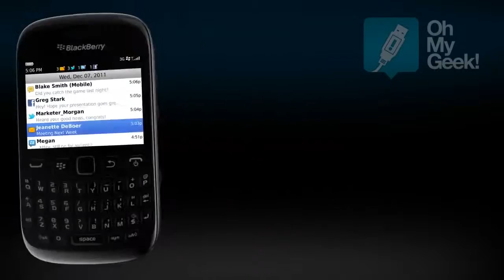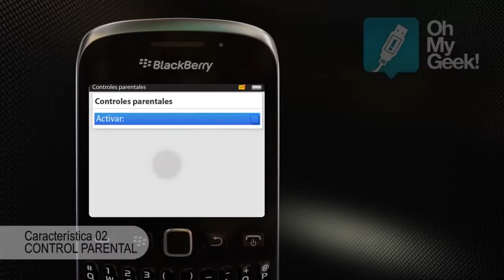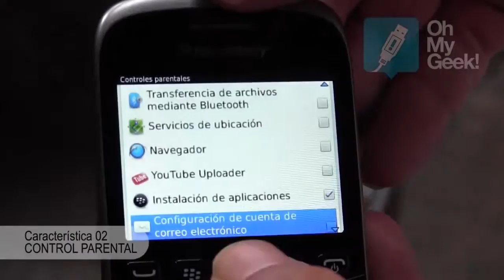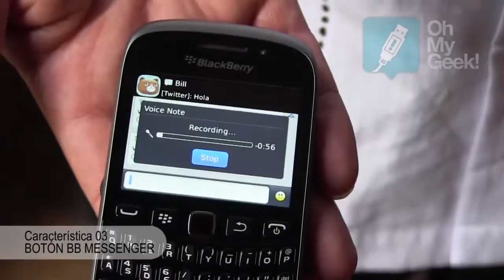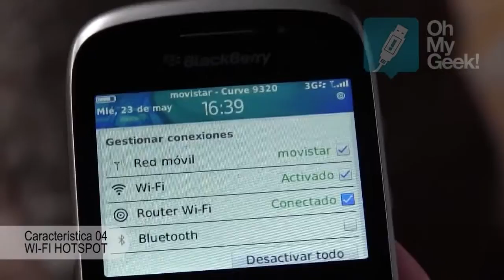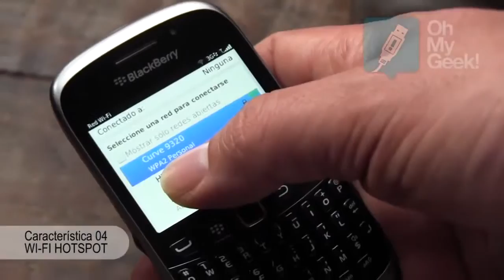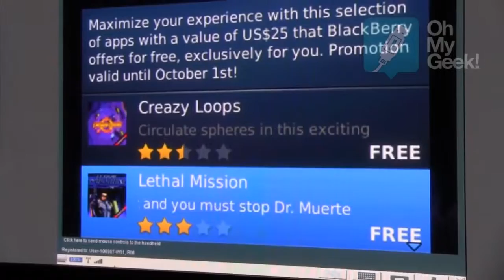Características BlackBerry Curve 9220 y Curve 9320 OhMyGeek!